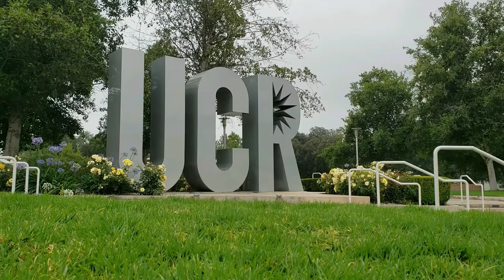Triathlon Team / Episode #46 Rachel Oelsner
Daniel, Thomas and Rachel